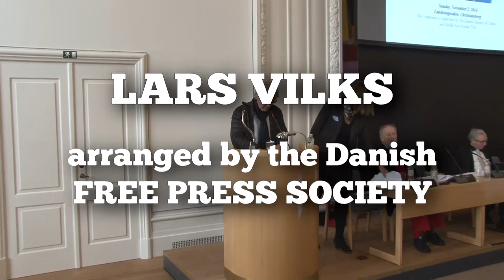Lars Vilks speaks in the Danish Parliament building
Lars Vilks speaks in the Danish Parliament Building at the 10 years memorial conference for Theo Van Gogh arranged by the Danish Free Press Society.

Lars Vilks is like Kurt Westergaard a Muhammad cartoonist that has death threats and had attacks by muslim maniacs.

The conference took place on the 2. of November 2014 in Landstingssalen at the Danish Parliament.

The speakers at the conference were
- Geert Wilders
- Daniel Pipes
- Robert Redeker
- Kurt Westergaard
- Lars Vilks
- Lars Hedegaard